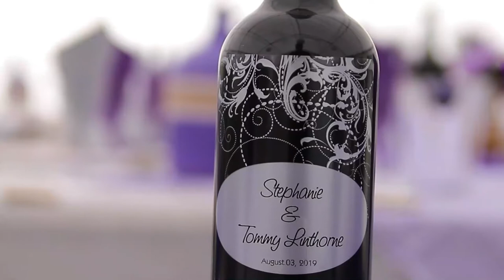Stephanie & Tommy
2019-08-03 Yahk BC